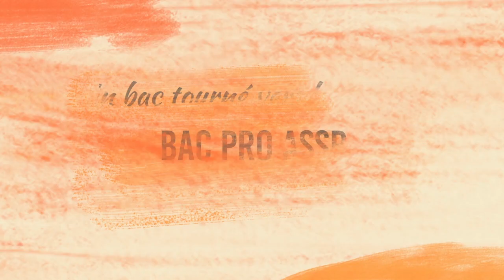BAC PRO ASSP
Voici la vidéo de présentation du Bac Pro Accompagnement Soins et Services à la Personne de l'Ensemble Scolaire Gerbert à Aurillac (école, collège, lycée professionnel, technologique et général).
Pour plus de renseignements :
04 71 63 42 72